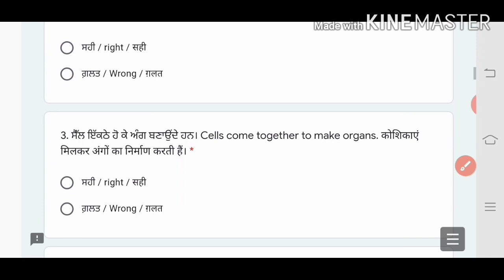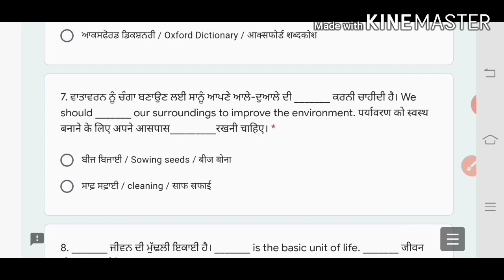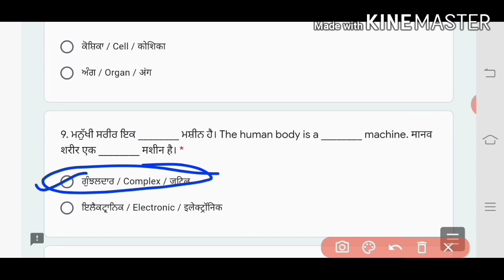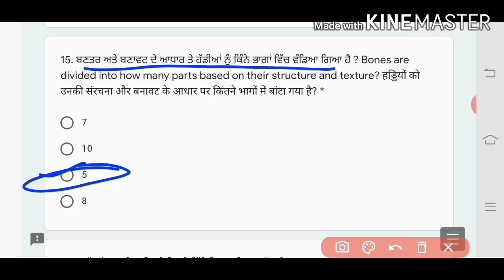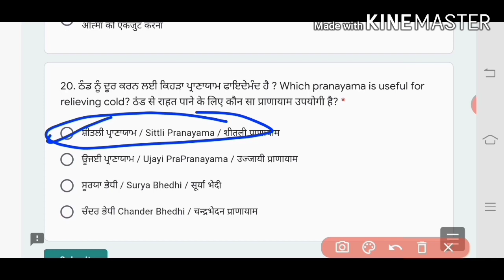ਸਰੀਰਕ_ਸਿੱਖਿਆ_ਅਤੇ_ਖੇਡਾਂ(ਜਾਣੋ ਪ੍ਰਸ਼ਨਾਂ ਦੇ ਸਹੀ ਉੱਤਰ )